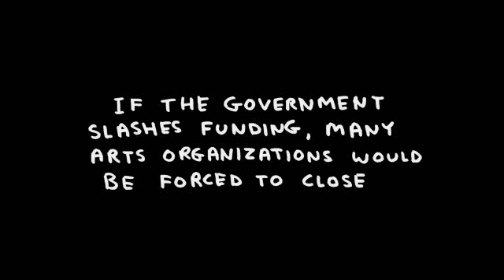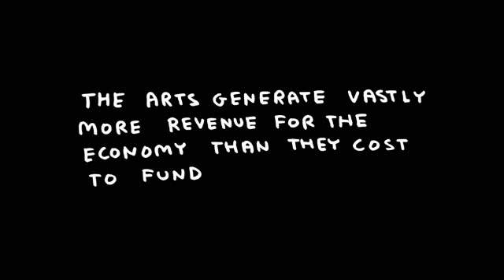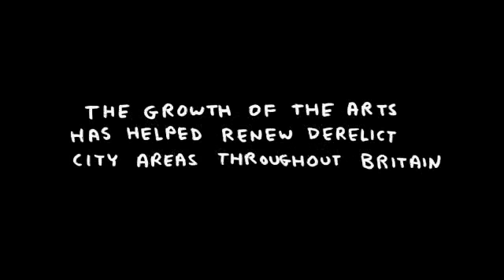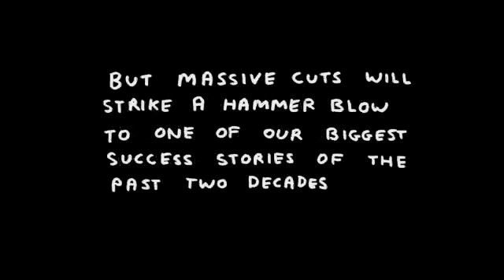Save The Arts: An Important Message About the Arts by David Shrigley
David Shrigley's brilliant new video as part of Save The Arts, a new campaign by more than 100 leading UK artists urging the government not to cut arts funding.